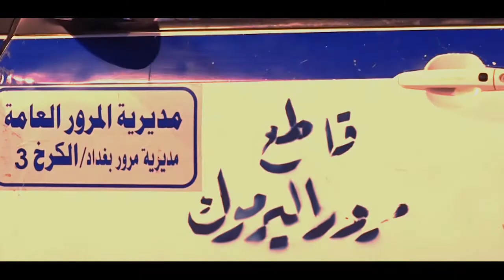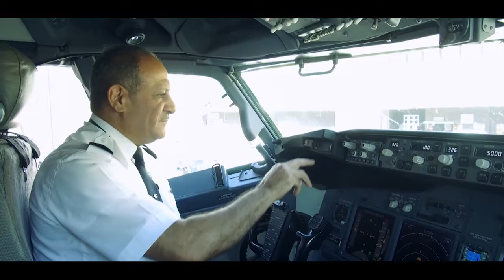رئيس البرلمان معا بوجه التحديات لعراق أمن قوي وموحد .. رمضان كريم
معا بوجه التحديات لعراق أمن قوي وموحد
رمضان مبارك
رئيس البرلمان الدكتور سليم الجبوري